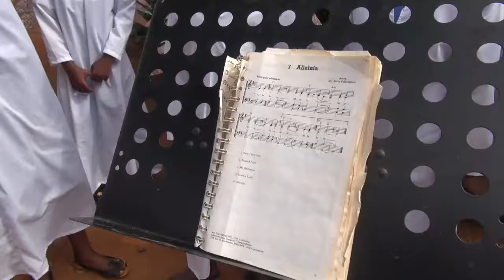COH Nativity Episode 1